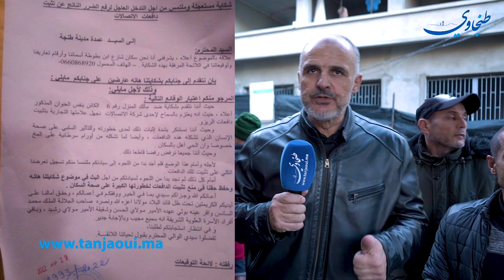طنجة.. مواطنون يحتجون وينتفضون لمنع تثبيت لاقط هوائي يهدد سلامتهم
طنجاوي

انتفض مواطنون بمنطقة السواني ضد شركة اتصالات تعتزم وضع لاقط هوائي يهدد سلامة الساكنة، ما اعتبروه يهدد سلامتهم الجسدية إذا لم تبادر السلطات للتدخل.

وقال مواطنون في تصريحات لموقع "طنجاوي" إن السماح بوضع هذا اللاقط الهوائي سيهدد صحة القاطنين بالمنطقة، ولاسيما كونه يهدد بانتشار أمراض سرطانية بين ساكنة الحي، خصوصا  كبار السن والمصابون بأمراض مزمنة، والاطفال.

وناشد المحتجون بتدخل سلطات طنجة لمنع تثبيت هذا اللاقط الهوائي كما حدث بمناطق أخرى بطنجة، لحماية قاطني الحي من أي مخاطر قد تحدق بهم.